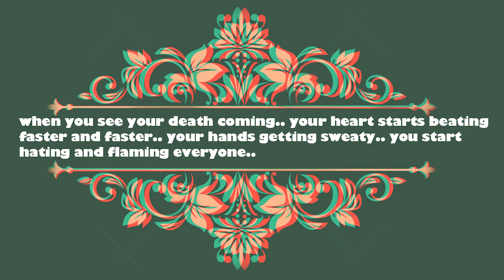#19 The Art of Escaping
at the last clip.. if you count how many zones they followed me you will get something.